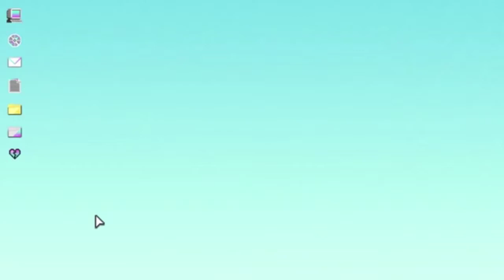【YOASOBI】ハルジオンの約束【はるまきごはん】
こんな物語を忘れるくらいなら、もう一度歩き出す。

おはこんばんにちは、keybowです。
YOASOBIさんの、ハルジオンと
はるまきごはんさんの、約束を
マッシュアップしてみました！

恋のコの字も知らない二人と、過去の恋を憂いた女性の歌。

マッシュアップ
リミックス
ふたりの
秘密
再会
誕生
keybow
VOCALOID
ボカロ
VOCAMASH